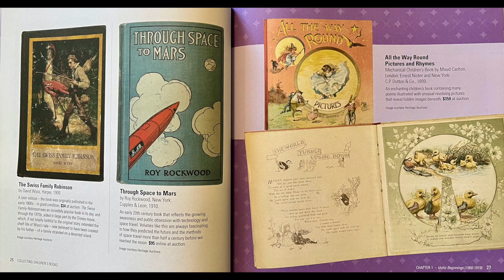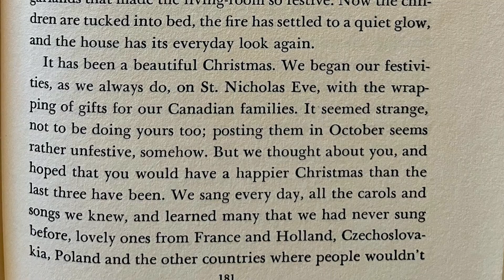My Secret Reading Addiction || Favorite Books About Books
Confession time! Jennifer has  a secret reading addiction. She loves to read books about books! Today she's sharing a few of her favorite books that delve deep into the world of bibliomania: book thieves, book collections, the ups and downs of the reading life and more. Reading is a way of life at our house, and we always enjoy discovering all the ways people have embraced the book life. Need to find your next great read? Let's talk books! ! From famous authors to the many benefits of reading aloud, this video is all booked up!